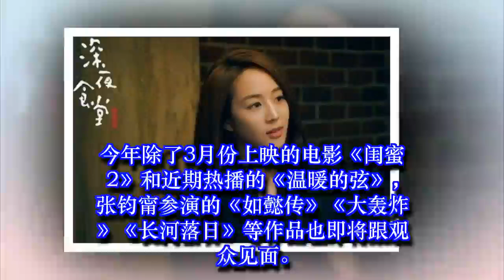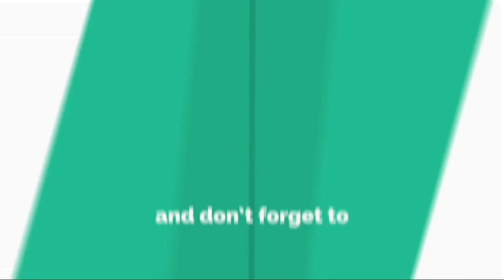范冰冰的闺蜜，遭陷害得罪圈内大哥被封杀三年，新戏搭张翰引关注✔